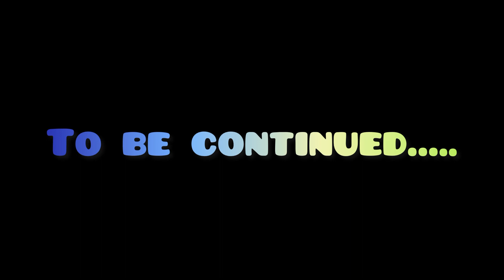New music video 2023|| Onnaia Onbaimwnbla || Releasing soon